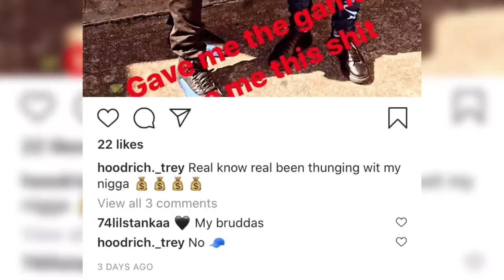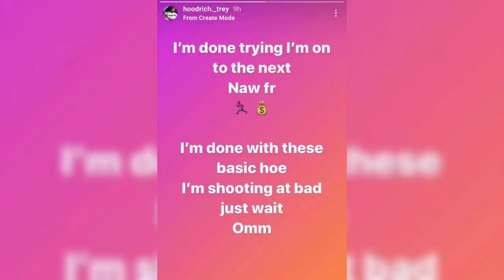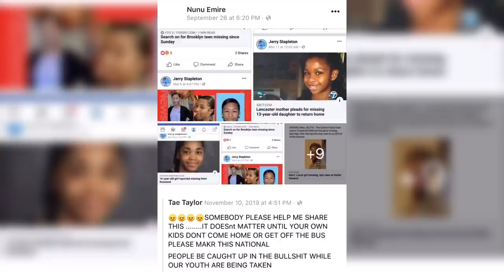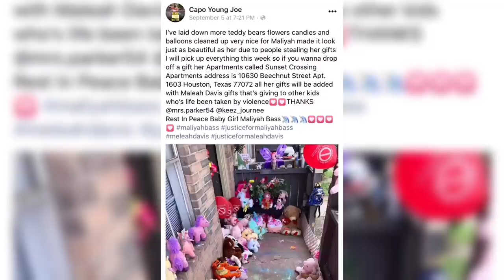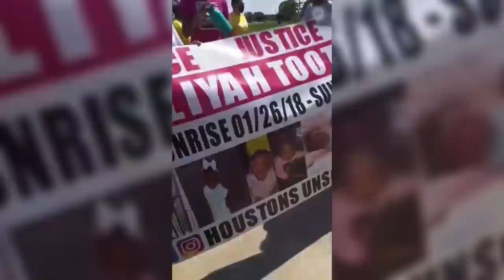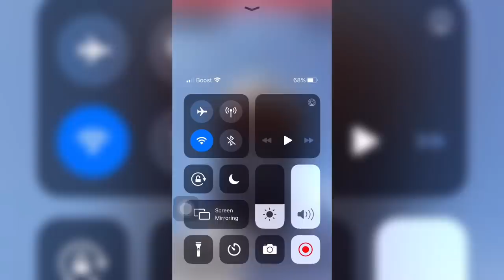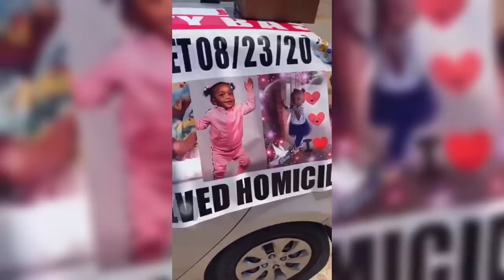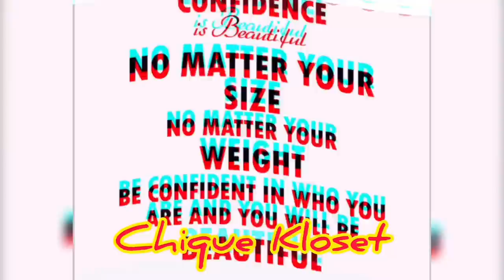Maliyah Bass They Killed Her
Justice for Maliyah Bass So the truth is finally comming out Thank you for stopping by if you would like to show support for the channel you can cash app $ChicagoLove2019 and PayPal ChicagoLove2020 if you have any information just hit me up on ❤️❤️❤️